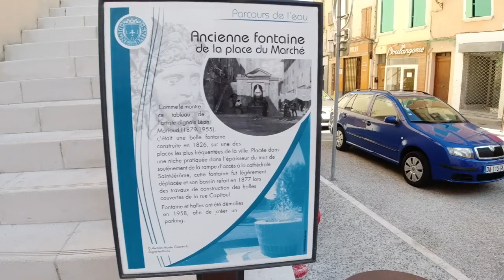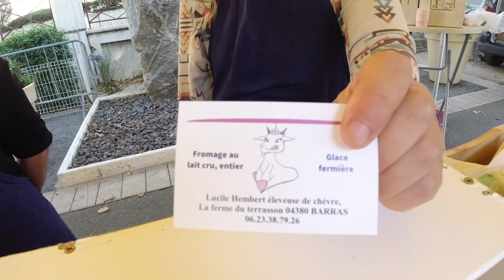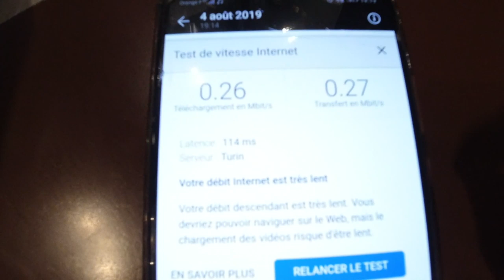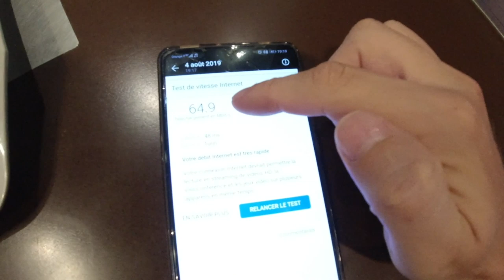Lavande Festival et produits Locaux à Digne les Bains, 4 Aout 2019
Lavande Festival et produits Locaux à Digne les Bains le 4 Aout 2019